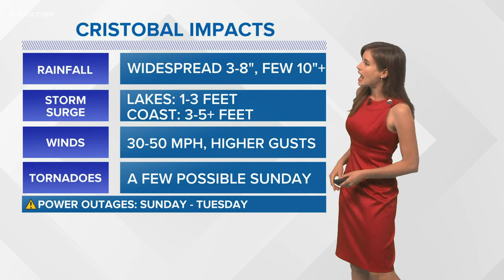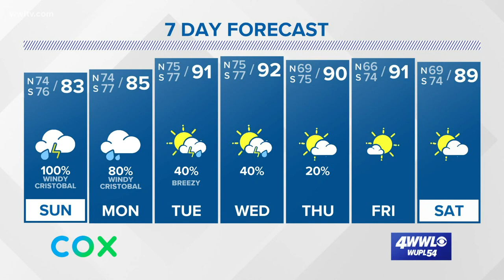Tropical Storm Cristobal 10 p.m. Update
With the 10 PM advisory from the NHC not much has changed with Cristobal since earlier. Max winds remain at 50 mph and movement is northerly at 12 mph. The current position is 210 miles from the mouth of the River. Dry air remains a big player in the structure and future impacts of the storm. Right now, the dry air is keeping most of the thunderstorms displaced from the center and well east over the eastern Gulf and Florida. Some thunderstorm development has been observed near the center, but have not shown signs of becoming more wrapped around the circulation. The window of opportunity is closing as the storm will likely be inland within 24 hours. We have been seeing some of the fringe showers associated with Cristobal move over SE LA and S MS. So far they have been brief, tropical downpours, but anticipate more extensive coverage late tonight and especially Sunday. Rainfall and coastal flooding are the main concerns, although sustained winds of over 40 mph are likely across a good portion of our area. Flooding will threaten areas where rain bands set up, and it is still unknown exactly where that may be. Rain bands tomorrow will also bring the threat of weak, spin-up tornadoes. The Weather Prediction Center has highlighted the entire area for a high risk of flash flooding Sunday.